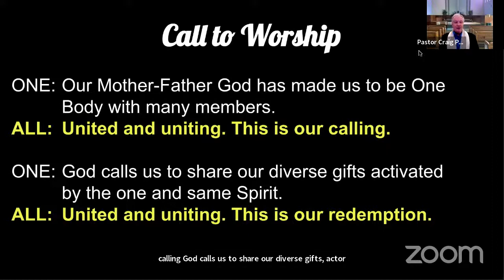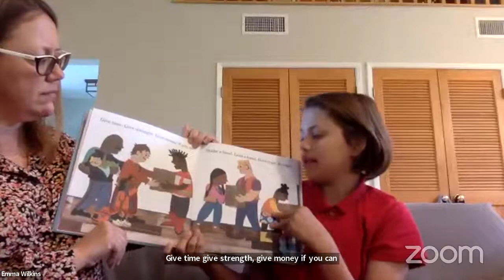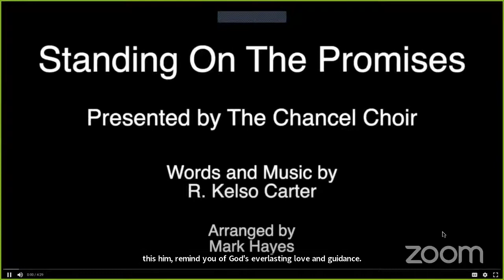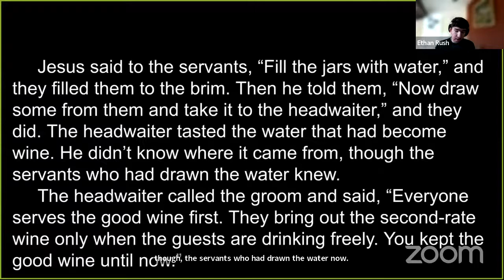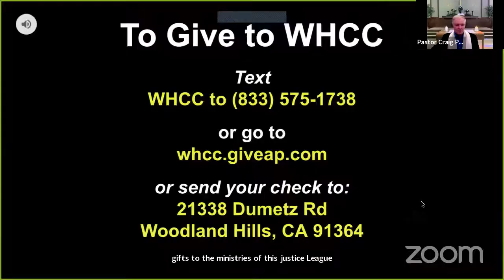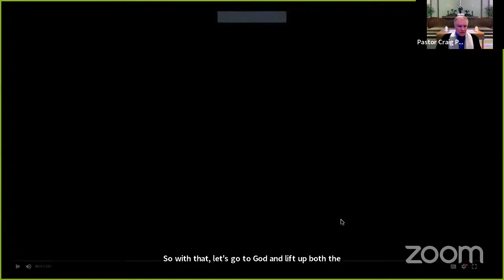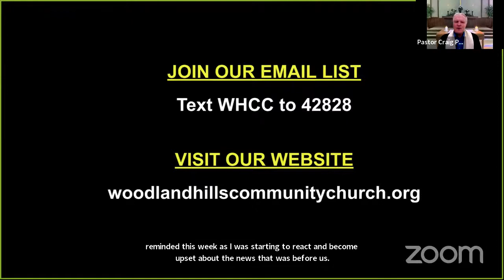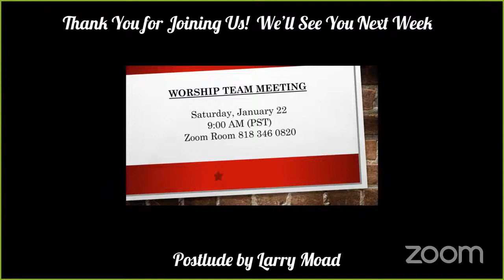Celebrating MLK on the 61st Anniversary of his visit to WHCC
Join us for Sunday Worship with Pastor Craig. Service begins at 10am Pacific Standard Time